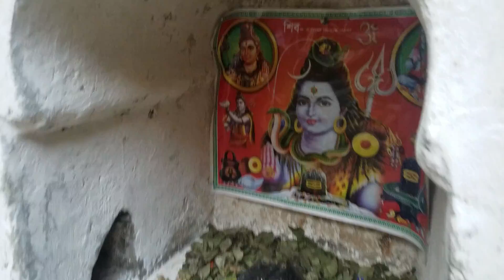বাড়বকুণ্ড অগ্নিকুণ্ড (Barabkunda Flame)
This is a spiritual place of Hindu religion. Located at Chittagong, Bangladesh.
An excellent place to visit.